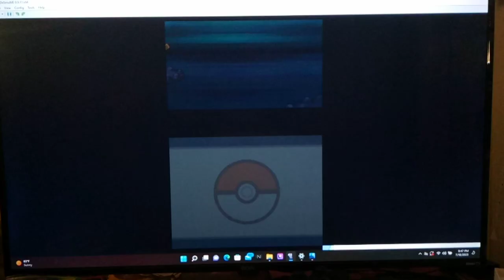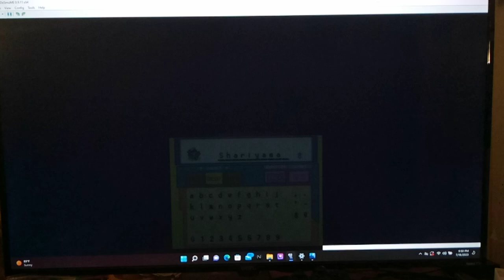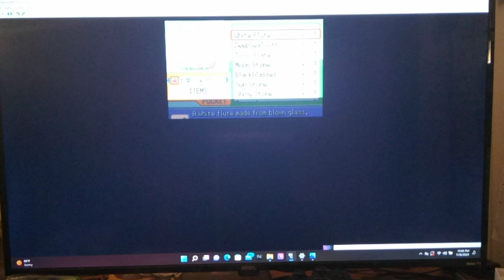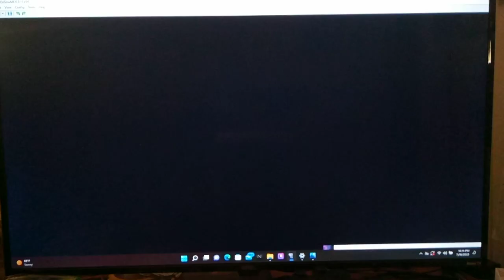Pokemon Platinum Randomizer Part 12 - Pokemon Starters Deluxe by floodinmon14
Hey guys, how's it going? In today's episode, we start by catching Typhlosion, one of the Pokemon we were looking for in the Cave on the way to Oreburgh City. After that we find a Hariyama with the ability Dry Skin and catch it, which could prove to be pretty handy. Now, that we've got a little more Money and Pokeballs, we take a closer look around some of the areas we skipped in order to see what all Pokemon are around.  This turned out to be a GREAT idea, as there are some VERY good ones like Houndour and Electivire down in Oreburgh Mine, as well as Hariyama and Mantine . Later on, we double back to the Oreburgh Mine in order to look for Croconaw and to try to Catch it.  We'll also look for a Houndour with an ability other than Plus.  :D